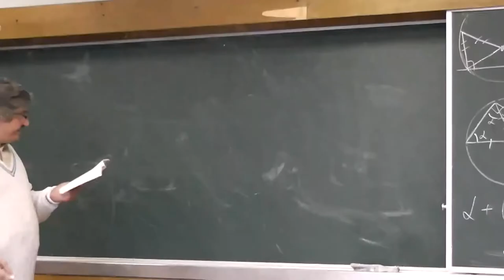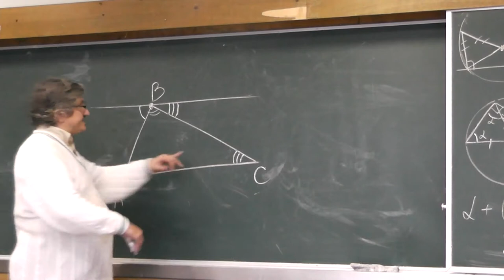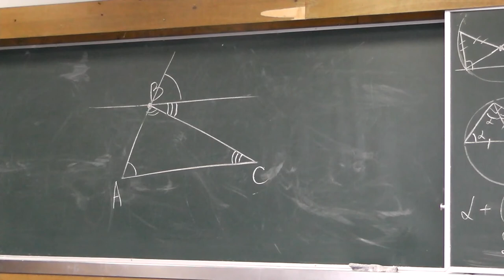70 Сумма величин углов треугольника (131)